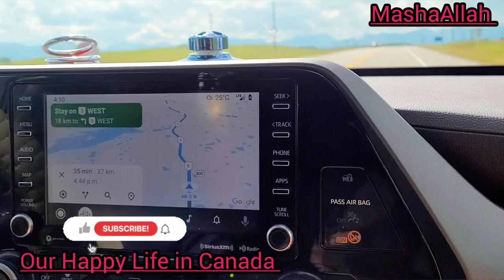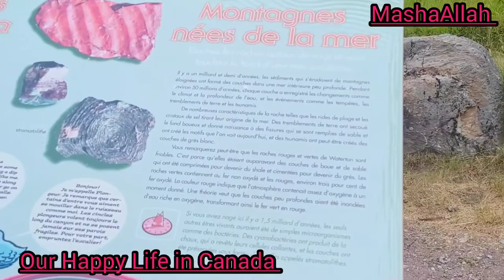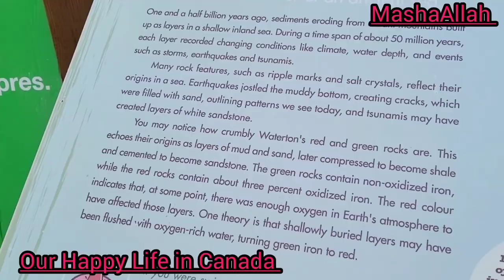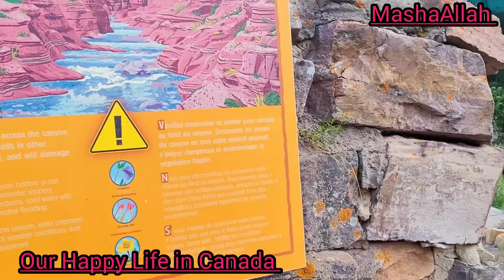Red Rock Canyon/Waterton Lake National Park Alberta/A Day Out With Family/OUR HAPPY LIFE IN CANADA🇨🇦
family trip .

The video content are entirely for entertainment purposes and based upon our daily home routine. all the things and products shown in my video are my own personal choice.The information provided on this channel is for entertainment and general purposes only.

URL: InShot